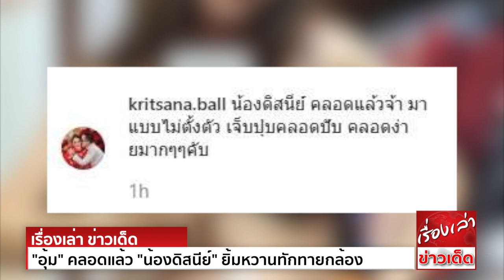"อุ้ม ลักขณา" คลอดแล้ว "น้องดิสนีย์" ยิ้มหวานทักทายกล้อง สวยไม่แพ้คุณแม่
อุ้ม ลักขณา อมิตรสูญ นักแสดงสาวสุดเซ็กซี่ คลอดลูกสาว น้องดิสนีย์ ที่โรงพยาบาลเชียงใหม่ ราม เมื่อช่วงเช้ามืดของวันนี้ 8 เมษายน 2562 มีสามี บอล กฤษณะ อมิตรสูญ
อยู่เคียงข้าง หลังจากที่ไม่กี่ชั่วโมงก่อนหน้านี้ เจ้าตัวออกมาโพสต์ข้อความว่า ลูกสาวกลับหัวลงแล้ว
โดย บอล กฤษณะ ได้โพสต์ภาพของตัวเองที่อยู่เคียงข้างภรรยาก่อนคลอด พร้อมกับข้อความประกอบว่า "อยู่ๆ คุณแม่ปวดท้อง สู้ๆ นะ"
หลังจากนั้นไม่นาน คุณพ่อก็ได้โพสต์ภาพแรกของลูกสาว น้องดิสนีย์ พร้อมกับข้อความประกอบว่า "น้องดิสนีย์ คลอดแล้วจ้า มาแบบไม่ตั้งตัว เจ็บปุ๊บคลอดปั๊บ คลอดง่ายมาก ครับ"